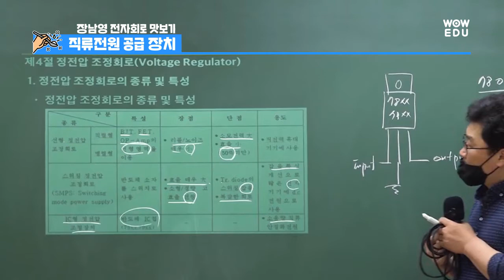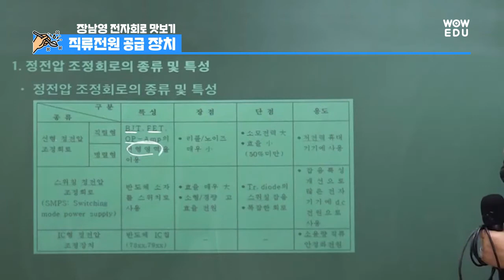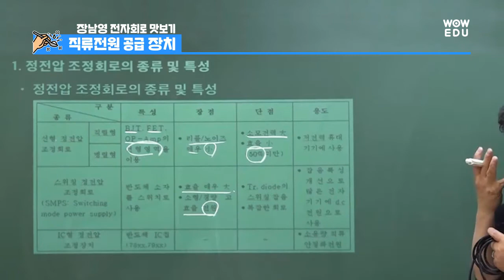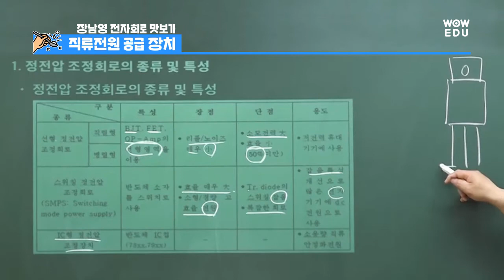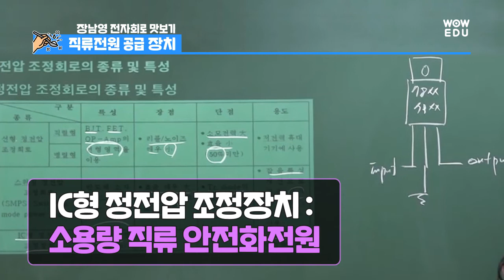군무원 전자직 시험과목_전자회로_직류전원공급장치 | 와우에듀 장남영 교수님의 전자공학, 전자회로 강의 | 전자직 군무원 합격스토리를 만들어 드립니다.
전자직 군무원 필수과목 전자회로

전자직 군무원 단독반은
오직 군무원 전자직 합격을 위해 준비되어 있습니다.
가장 높은 합격률과 결과로 입증된 강의력
장남영 교수님이 영상에서 알려드립니다.